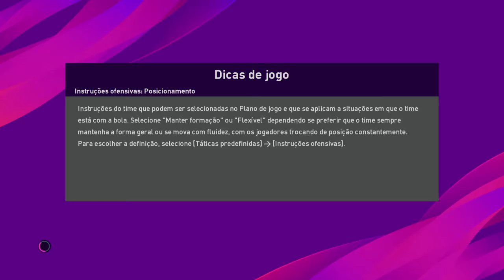PES 2020 - CAMPEONATO PAULISTA - 5 RODADA - PALMEIRAS X PONTE PRETA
E aí galera, beleza? Continuação da nossa série no Campeonato Paulista.

Muito obrigado.